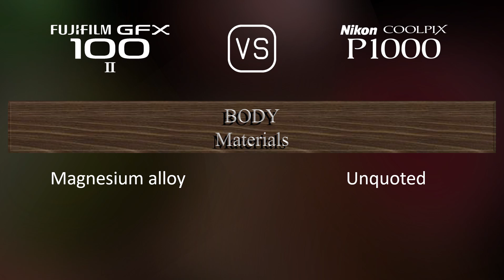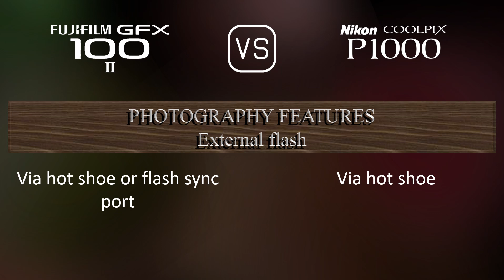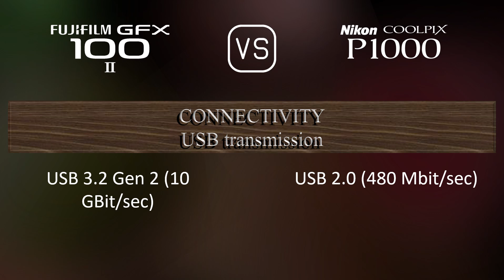Fujifilm GFX 100 II vs. Nikon COOLPIX P1000: A Comparison of Specifications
This video overviews the Fujifilm GFX 100 II and the Nikon COOLPIX P1000 in a parallel comparison of specifications.

00:25 LAUNCH
00:33 BODY
00:40 SENSOR
01:01 IMAGE
01:16 OPTICS & FOCUS
01:58 SCREEN
02:16 VIEWFINDER
02:30 PHOTOGRAPHY FEATURES
03:24 VIDEOGRAPHY FEATURES
03:38 STORAGE
03:42 CONNECTIVITY
04:07 PHYSICAL
04:24 MISC